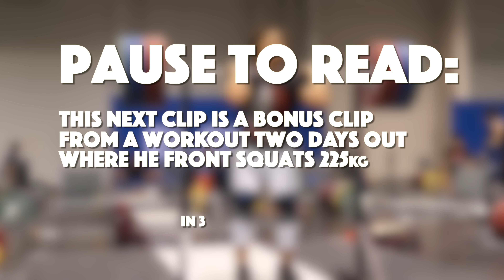Meso Hassona Part 3/3 (165kg Snatch + 245kg Back Squat + 225kg Front Squat) 2017 WWC [4k60]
Meso Hassona, 94kg Junior World Champion (champion at 85kg) weightlifter for Qatar, training while 4 days out at the 2017 World Championships training hall.  This video consists of his morning (245kg back squat) and evening (165kg snatch) sessions.  Some notes:

-His full legal name is Fares Ibrahim El Hassona El Bakh.  If you were going to shorten his name to two names to be more similar to most Western names, his name would be Fares Hassona.  Hassona is his father's last name.  However, he said that no one calls him Fares, he goes by Meso.  He said it's a nickname but not necessarily a common one for people named Fares.  So anyway, he goes by Meso Hassona.  Hopefully that makes sense.
-He went on to clean and jerk 220kg in the competition, a big PR for him
-He is originally from Egypt but he made the move to Qatar about 4 years ago.  Mostly due to support but he doesn't want to talk in detail about the Egypt/Qatar situation so we don't know much about the details.
-This is the third and final video of ours from Meso at the 2017 WWC Training Hall.
-The intro and outro music is Johnny Rock "Back in Time"